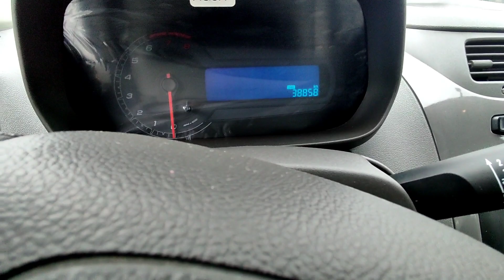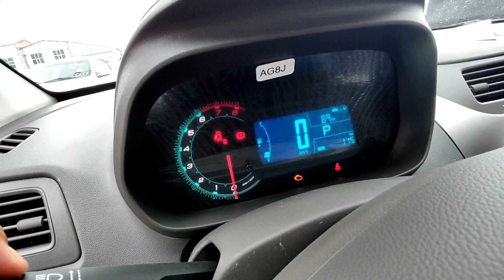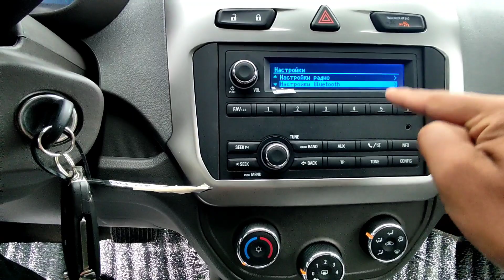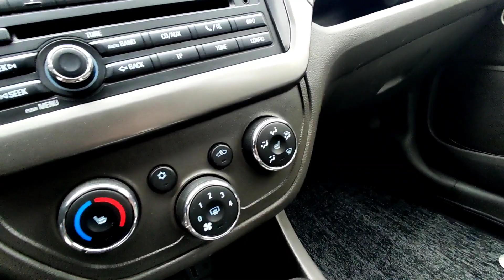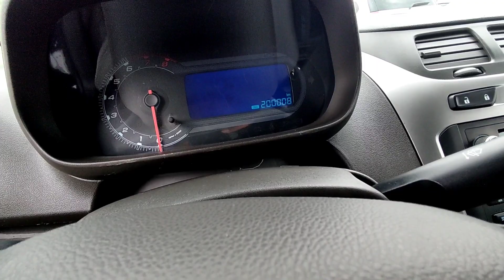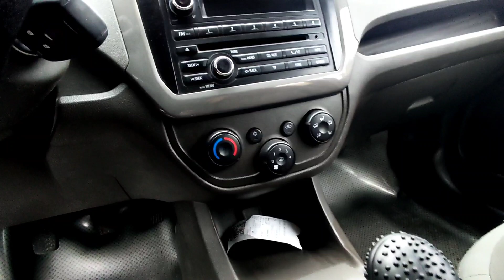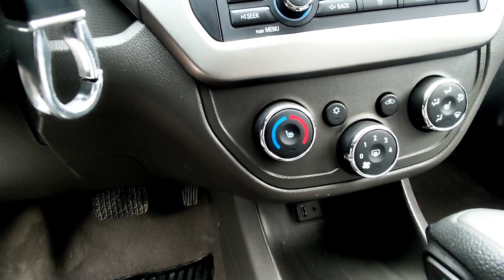Cobalt Narxlari 23 May 2022 yil Fargona mashina bozori Кобальт нархлари Фаргона мошина бозори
Telegramda oson soting va sotib oling!

Bepul Reklama berish uchun
ga yozing!